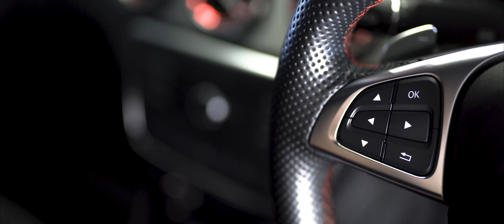Mercedes Benz CLA200 Detailing & Nano Ceramic Coating